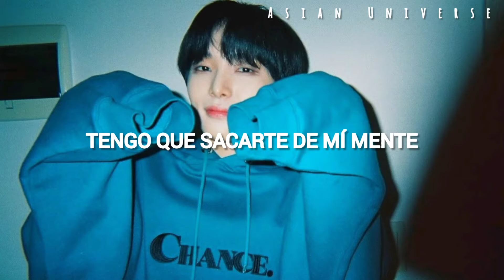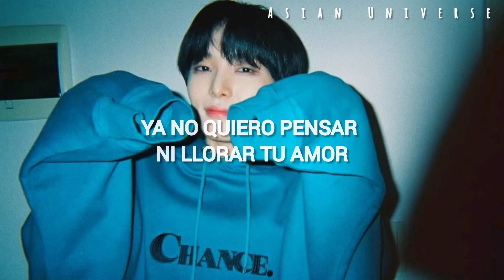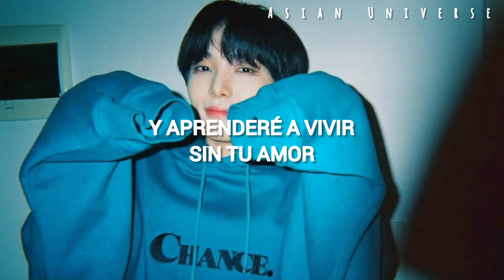CD9 - Aprenderé A Vivir (Letra) ❤